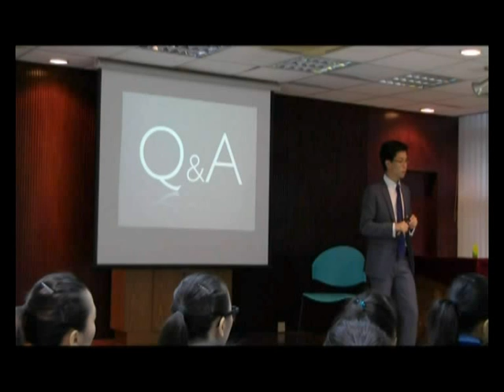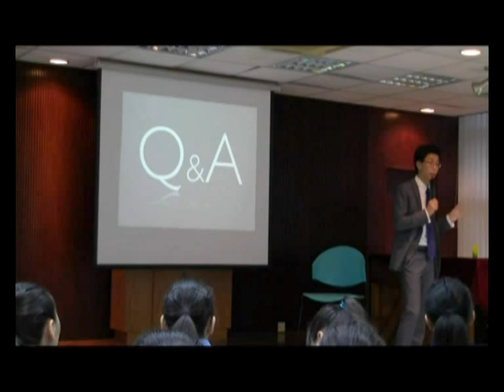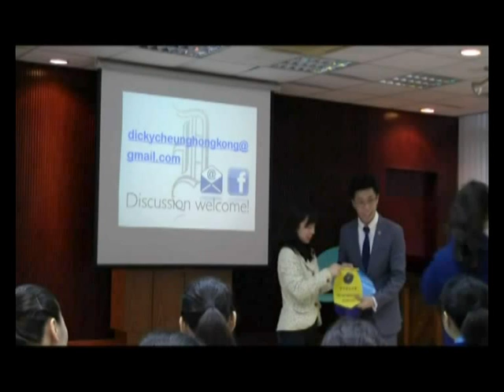Dicky Interview Skills Talk in True Light Middle School 香港真光中學面試技巧講座09112011 2:2